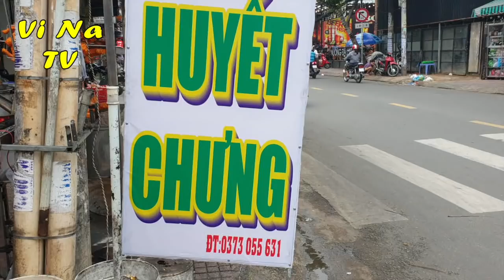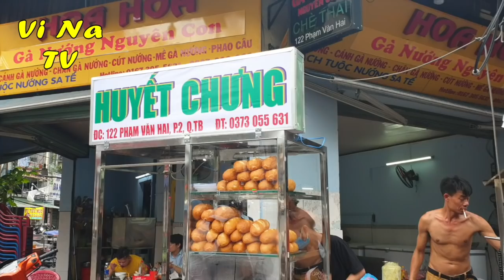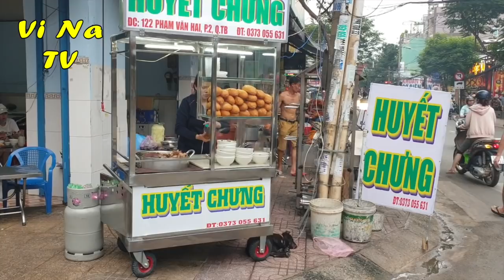Bất ngờ phát hiện xe huyết chưng cách thuỷ như bánh GA-TÔ cực phẩm tại Sài Gòn - Vi Na TV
Địa chỉ: 122 Phạm Văn Hai, Quận Tân Bình
Giá: 30-50k/tô
Thời gian: 16h đến 23h